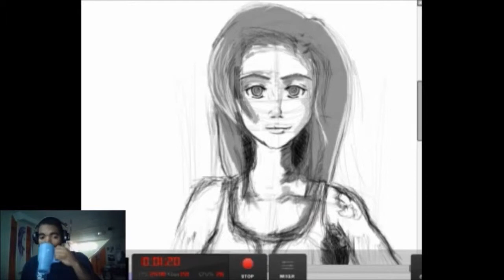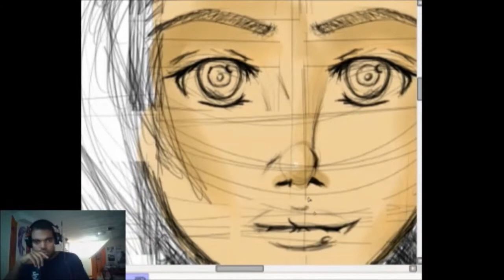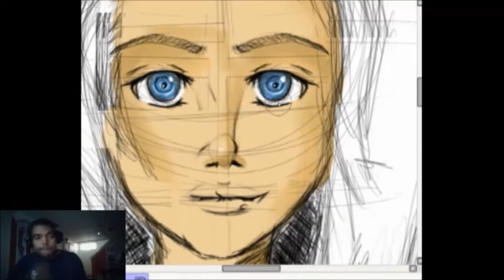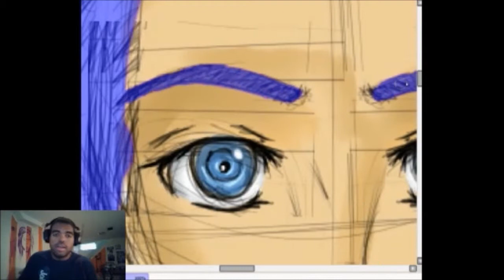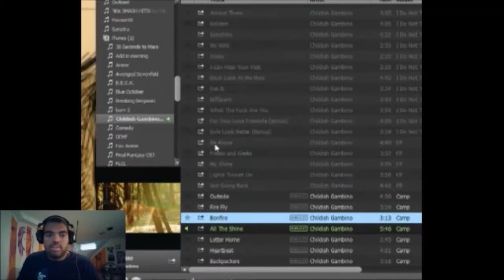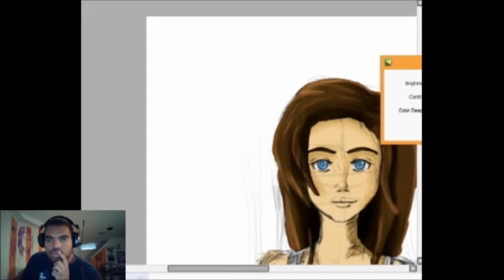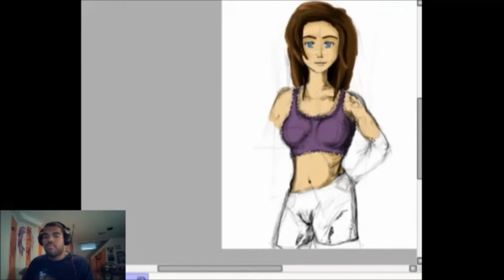Time Lapse: Boxer Color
Coloring the boxer. Maybe i'll do an in depth video of the process i go through.